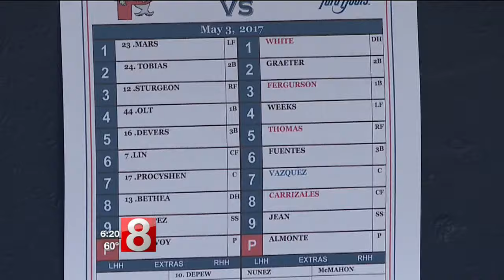Branford's Mike Olt getting chance with Portland Sea Dogs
SportzEdge's John Pierson reports.